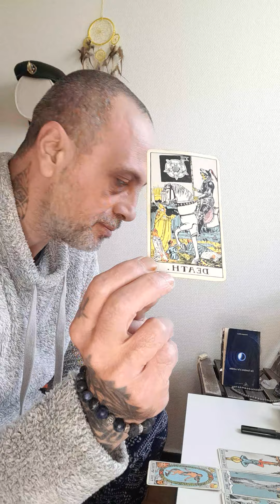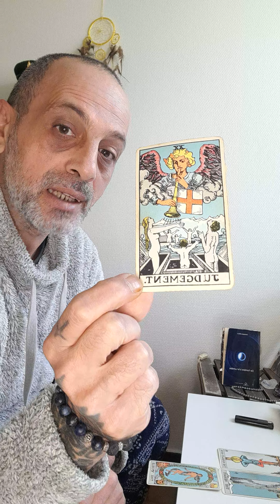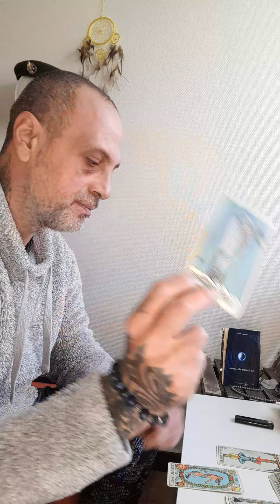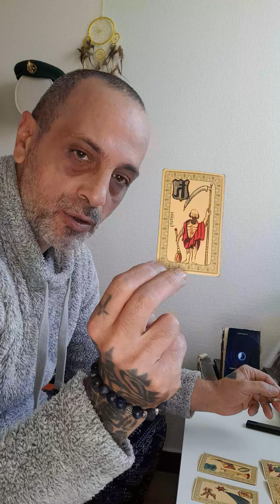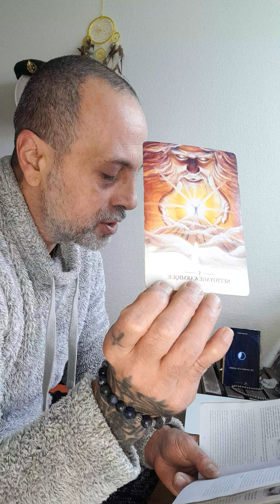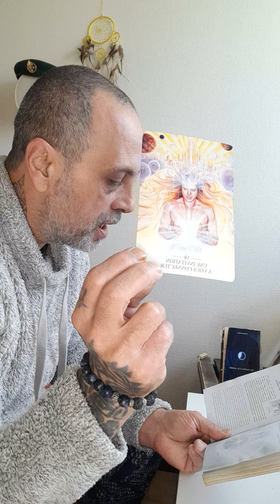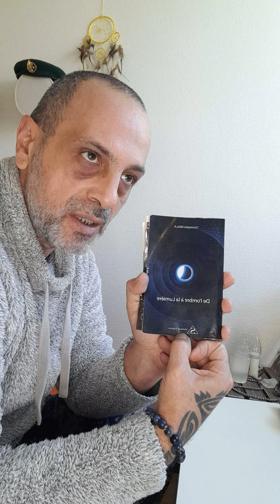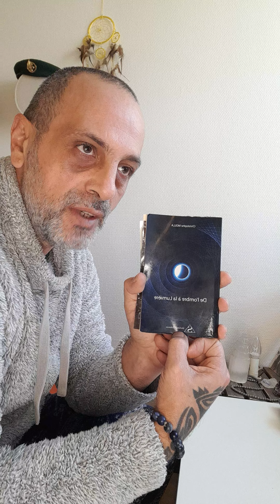CAPSULE DU 19/11/2022 ASSUMER SON EVOLUTION ET CE NOUVEAU SAVOIR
GUIDANCE privé au 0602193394 .Pour mon livre de l'ombre à la lumière vous pouvez le commander a Shékinah édition ou passer par moi